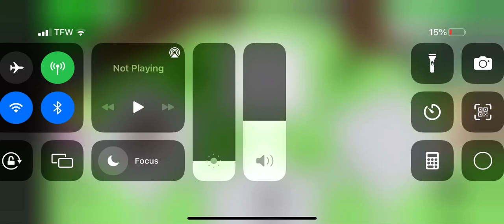Doggy! | Color By Number : 2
Enjoy this satisfying process to make an image!

Game: Color By Number